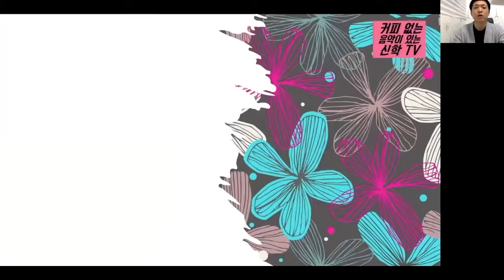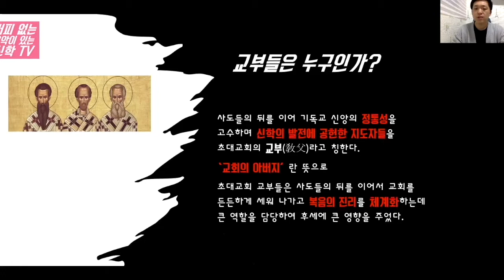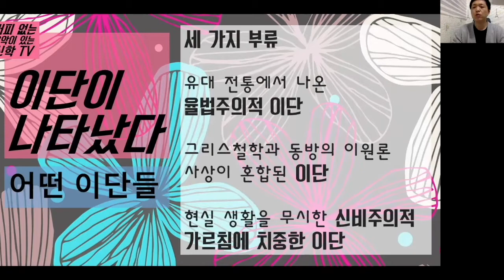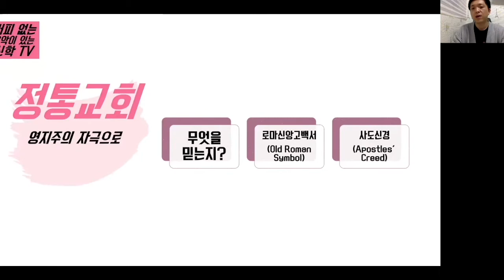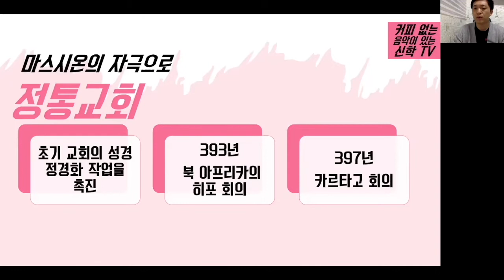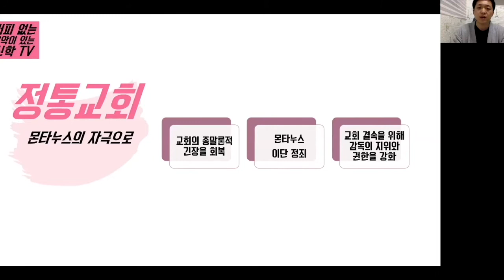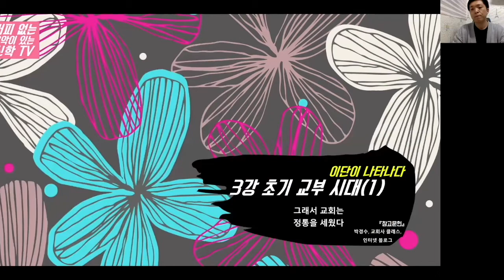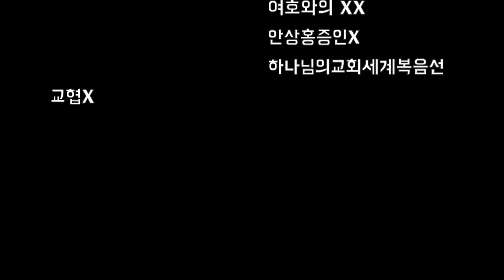3강 초기교부시대(1) 이단이 나타나다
초기교부시대 공부입니다